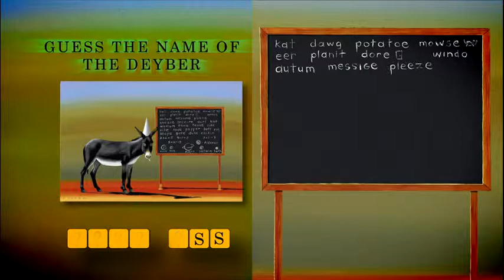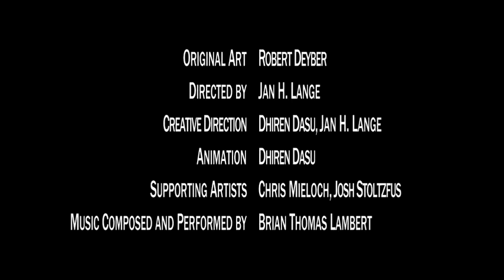Robert Deyber (a)